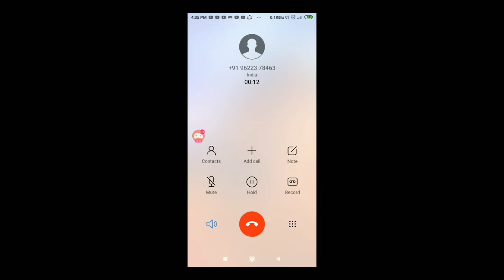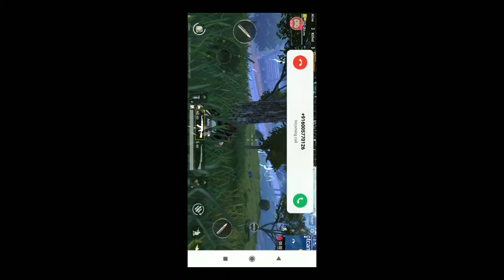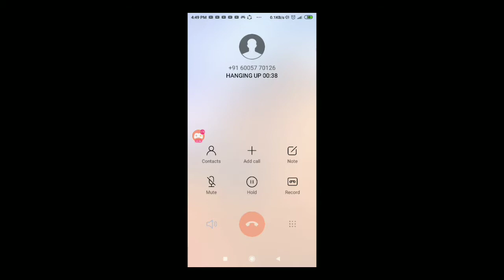pubg mobile ladakh||| first gameplay |||watch till end ||but sad ending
sub n support
jai pubg